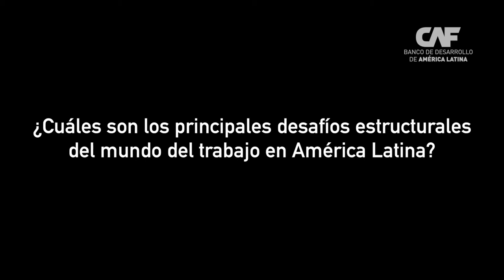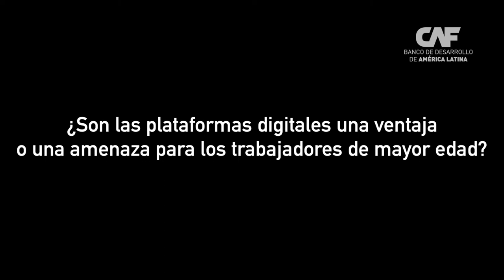Guillermo Alves: Entrevista completa - tendencias en el mercado laboral de América Latina